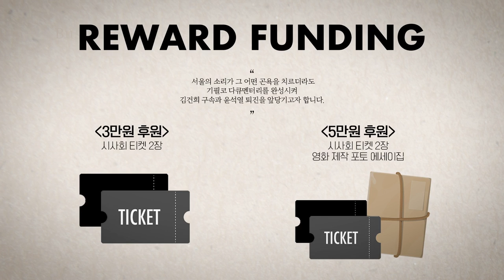故 전형수 사망과 유서 공개 "尹 정부 책임 분명"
△ 월~금 오전 8시 : 유용화의 뉴스코멘터리
 △ 월~금 오후 8시 : 이정헌의 허니라이브
 △ 월수금 오후 1시 : 박예슬의 톡터뷰
 △ 월 오후 3시 : 백은종 양희삼 안진걸의 세상속으로
 △ 화 오후 1시 : 백은종 깨어있는 대구 시민들의 가짜뉴스 팩트 체크
 △ 화 오후 5시 : 백은종 정대택의 응징의 부활
 △ 수 오후 3시 : 김태형 백자의 ㅆㄷㄱ (싸다구)
 △ 목 오후 2시 : 김맹구와 선을 넘는 사람들